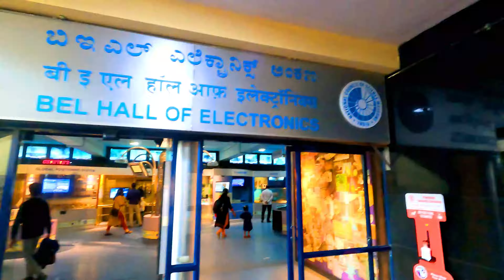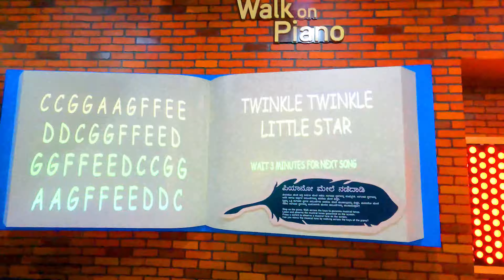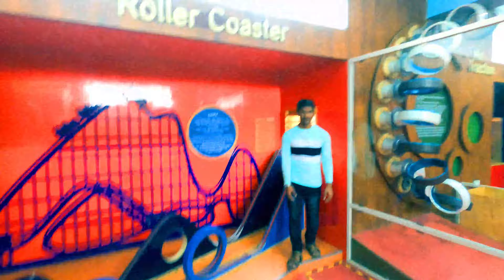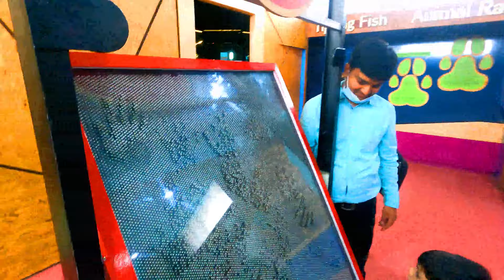BEL HALL of Electronics & Science for Kids | Part 4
The Visvesvaraya Industrial and Technological Museum (VITM), Bangalore, India, a constituent unit of the National Council of Science Museums (NCSM), Ministry of Culture, Government of India, was established in memory of Bharat Ratna Sir M. Visvesvaraya. The building, with a built up area of 4,000 m2 (43,000 sq ft), was constructed in Cubbon Park. It houses various scientific experiments and engines, and was inaugurated by the first Prime Minister of India, Pandit Jawaharlal Nehru, on 14 July 1962. The first gallery set up at VITM, on the theme of 'Electricity', was opened to the public on 27 July 1965.

Exhibition galleries
Engine Hall exhibits engines of various cars, machines used in industry, a jet aircraft engine, and other mechanical devices.
The How Things Work gallery is an attempt to explain the fundamentals of machines through interactive exhibits. Exhibits include the pulley system, gears, different ways of transferring motion, reducing effort by levers, inclined planes, and screws. Another section deals with the application of these simple machines in daily life.
The Fun Science gallery that displays exhibits on the science of sound, optics, fluids, math and perception.
The Electro Technic Gallery contains interactive electrical exhibits which work on the basic principles of electricity, electronics and communication. A renovated version of the Electro Technic gallery was opened to public on 8 April 2010. This gallery exhibits the classical experiments like Oersted's experiment, Barlow's wheel, and Faraday's ring. A demonstration on electrostatics, which includes a Tesla coil and a Van de Graaff generator is on display.
The Space – Emerging Technology in the Service of Mankind gallery showcases the achievements of the Indian Space Program. It was inaugurated on 19 June 1999. The Gallery was renovated with guidance of Indian Space Research Organization and reopened as Space Technology on 28 November 2017 by A. S. Kiran Kumar and Krishnaswamy Kasturirangan. It is the first Science Gallery in India dedicated to Space and Space Technology.
The Biotechnological Revolution hall has exhibits on the basics of biotechnology and its applications, including human genome sequencing. It opened on 4 January 2003. This exhibition has been renovated with new interactive exhibits and displays. This new-look exhibition was opened to public as 'Biotechnology' Gallery on 15 February 2021.
The BEL Hall of Electronics was inaugurated on 29 June 2004 in collaboration with Bharat Electronics Ltd (BEL). This gallery has exhibits on the basic principles of electronics and information technology.
The 'Science for Kids' gallery was inaugurated on 19 April 2019. There are exhibits on Our Senses, about animals, colours, light, sound etc. apart from interactive toys. There is an exhibit where kids can take photos of themselves with life-size animal models. 'Mirror maze' is another attraction in this gallery.
The Dinosaur Alive exhibit has a moving replica of a Spinosaurus. This pneumatically-operated dinosaur can move its head, hands and tail and roll its eyes at the visitors.
The Science on a Sphere facility was opened on 28 July 2014, in celebration of the golden jubilee of VITM.
The Wright Brothers exhibit, also added in 2014, includes a 1:1 scale model of the Wright Brothers’ Flyer, fabricated in-house, and a flight simulator.
In addition to these exhibits, the museum includes a science show hall, a 3D theatre, a 250-seat auditorium, a telemedicine facility, an 11' Celestron telescope with GPS, and a cafeteria.

VITM has developed travelling exhibitions including The World of Astronomical Observatories, The Life and Work of Sir C. V. Raman, Nanotechnology, and The Life and Work of Sir M Visvesvaraya. VITM also hosts, on a regular basis, travelling exhibitions that are developed by other units of NCSM such as Science of Sports, Giants from the Backyard, Chemistry, Disaster - Preparing for the Worst, and Radiations Around Us.